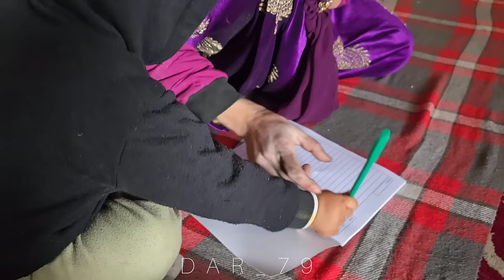Construction in the cold: Narges' progress to improve her life and that of her children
In the continuation of the video, amidst severely cold and snowy weather, Narges, along with the architects, is constructing the roof of her kitchen and bathroom. The architects are striving with dedication to cover Narges's kitchen roof in this chilling weather. Meanwhile, Narges not only assists the architects but also cooks and takes care of the children. She even brings tea for the architects to alleviate their discomfort in the cold weather.

After a while, during lunchtime, everyone gathers inside the house to eat the meal Narges has prepared. Following the sunset, the architects realize that the weather has become too cold, and they cannot continue working in these conditions. Therefore, they decide to resume the work the next day.